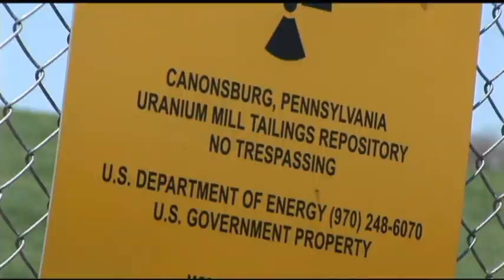Croaker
Florian Sirko and his one-time love, Macy Patterson face a problem. A curse was originally cast from the attack of Haidamark Cossacks on Nemirov Poland, 1648, spawning a mythological creature, the Vodnik. This curse now plagues the Sirko family and the citizens of his town are paying with their souls. Macy is of course hesitant to believe urban legend as is local County Sherriff, Ben Cade, who suspects Florian is dealing with the grief of losing his brother in a more sinister way.

Running parallel to the story, George Bulter III and Teddy Marsh are two culinary masters of a local greasy spoon diner trying to perfect the art of buffalo frog legs. George inherited the establishment from his Uncle Corey, who was the other boy with Dimi, Florian and Macy on the fateful day of Dimi's disappearance 20 years prior. George is convinced that his recent nightmare of a strange, larger than life creature and his frog companions are stalking him and he wants payback.

As the two storylines head for a collision, both protagonists realize the only way to break the curse and send the Vodnik back to hell is for it to collect 10 souls. The problem? The creature has his eye on one final soul, Macy.